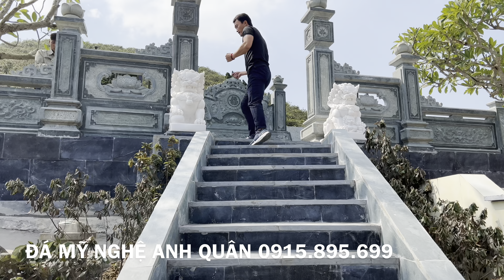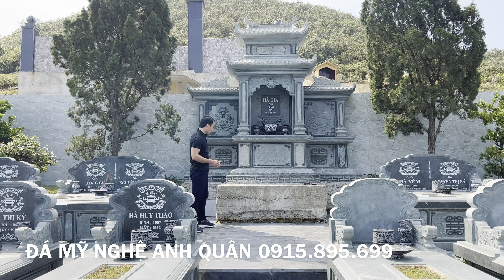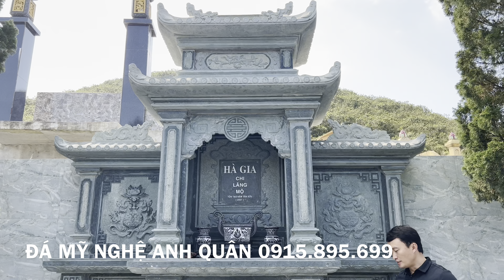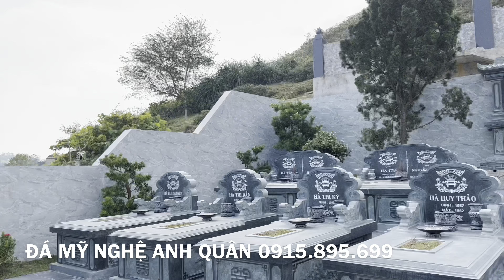Cách Bố Trí Khu Lăng Mộ Đá Đẹp , Chuẩn Phong Thủy . Đá Mỹ Nghệ Anh Quân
Khi xây dựng công trình Lằng Mộ Đá thì việc bố trí sao cho hợp theo phong thủy là vô cùng quan trọng. Đặc biệt là các Khu Lăng Mộ Đá có độ dốc nhiều , thì việc bố trí quy hoạch lại càng khó hơn .Nó đòi hỏi người thiết kế phải am hiểu phong thủy Lăng Mộ và có con mắt kiến trúc tốt.
  Đá Mỹ Nghệ Anh Quân xin trân trọng giới thiệu đến quý vị công trình Lăng Mộ Đá họ Hà tại Hà Tĩnh do gia đình Bác Hà Huy Quả - CTTĐ Xây Dựng  làm chủ đầu tư. Đây là một công trình Lăng Mộ Đá đẹp với việc bố trí sắp xếp các hạng mục trong công trình vô cùng hợp lý và cân đối.
 Khu Lăng Mộ Đá có thế đất đầu tựa sơn chân đạp thủy , đây là một thế đất hiếm có đối với việc xây dựng các công trình tâm linh đặc biệt là xây dựng các khu Lăng Mộ Đá.
  Tựa sơn đạp thủy- tức là sau nhà có đồi núi, trước nhà có sông ngòi, kênh rạch. Bởi sau Khu Lăng Mộ Đá  có núi đồi làm điểm tựa “chống lưng” có thể tàng phong tụ khí, địa thế  “trước thấp sau cao” vững chãi tựa thái sơn. Trước Khu Lăng Mộ  có minh đường rộng rãi, thỏa mắt phóng tầm nhìn. Với một địa thế có núi non lại “nao nao dòng nước uốn quanh” thật là non nước hữu tình, khiến lòng sinh khí đủ đầy , vượng khí , vong linh yên ấm , con cháu phúc đức thuận hòa. Đây là một khu Lăng Mộ Đá Đẹp về mọi mặt.
  Phía sau Khu Lăng Mộ Đá , ngay chính tâm đất là vị trí đặt Lăng Thờ chính , để trang nghiêm hơn , bề thế và vững mạnh ở phía sau thì phần lăng thờ được đặt trên một đế bê tông , ốp đá cao phía sau tạo cho cho phía sau khu Lăng Mộ càng thêm vững trắc .
  Các phần mộ được bố trí rất hài hòa cân đối , sen lẫn giữa các hàng mộ là phần đất quy hoạch cho cây xanh , thảm cỏ đó là một cách bố trí Lăng Mộ Đá tuyệt vời.
 Quý khách có thể tham khảo thêm chi tiết Khu Lăng Mộ này tại video phía dưới bài viết này .
  Đá Mỹ Nghệ Anh Quân chuyên tư xấy xây dựng các công trình Lăng Mộ Đá uy tín nhất.
- Địa Chỉ : Đầu làng đá mỹ nghệ Ninh Vân Hoa Lư Ninh Bình
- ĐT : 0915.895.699